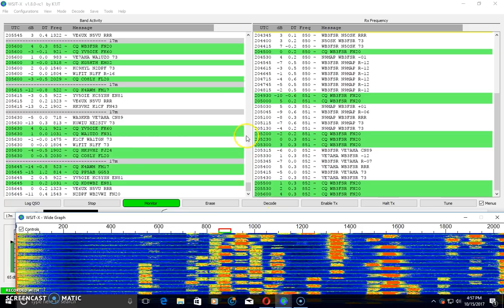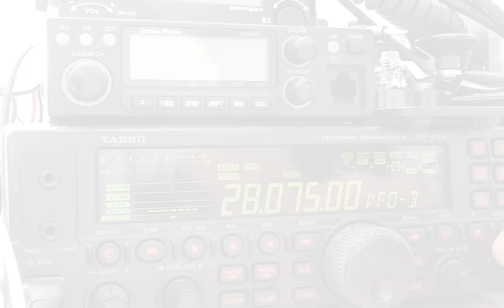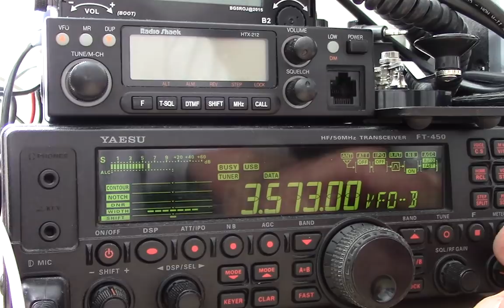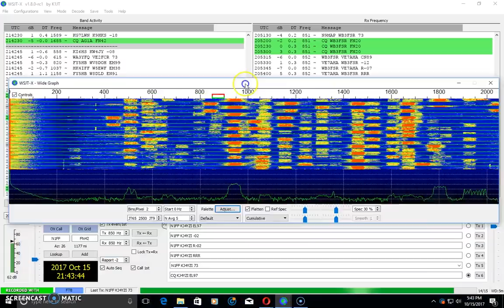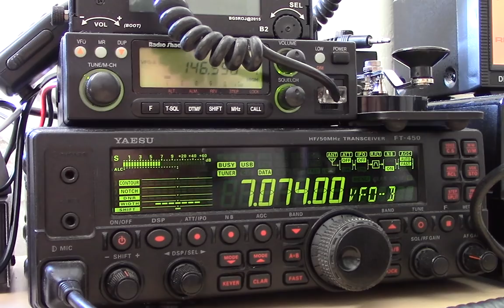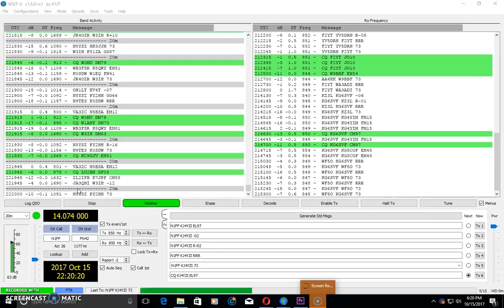FT-8 Digital Mode Has Taken Over The HF Bands!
Finally got my antenna back up today, decided to take a browse through the bands. There is a ton of FT-8 to be had on all the HF bands. Don't let the title fool you, there is plenty of SSB/CW on the bands too. I like FT-8, and all the other digital modes on HF. I also love SSB and CW. But if you think there is nobody operating digital, think again.